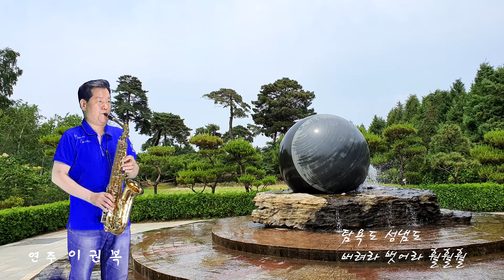훨훨훨 이영희.김용임. 색소폰연주.이권복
훨훨훨.이영희.김용임. 욕심없이 살라하네. 뱌람같이  살라하네

 가사
사랑도 부질없어 미움도 부질없어 청산은 나를 보고 말없이 살라하네

버려라 훨훨 벗어 버려라 훨 훨 사랑도 미움도 버려라 벗어라  훨훨훨

아아아아 아아아 물같이 바람같이 살라하네

탐욕도 벗어놓고 성냄도 벗어놓고 창공은 나를 보고

티없이 살라하네 버려라 훨훨 벗어버려라 훨훨

탐욕도 성냄도 버려라 벗어라 훨훨훨

아아아  아아아

물같이 바람같이 살라하네  물같이 바람같이 살라하네